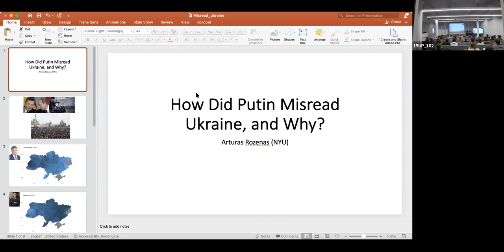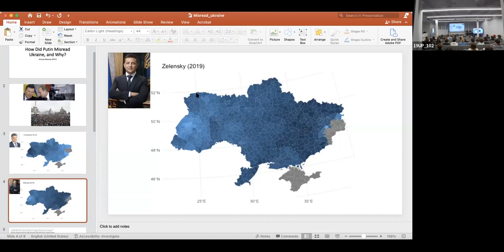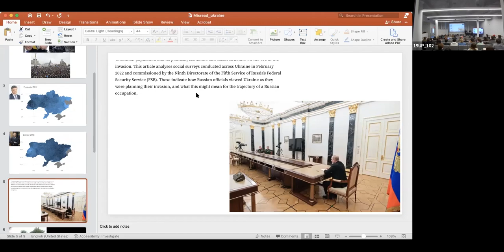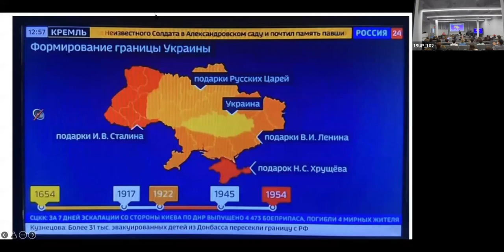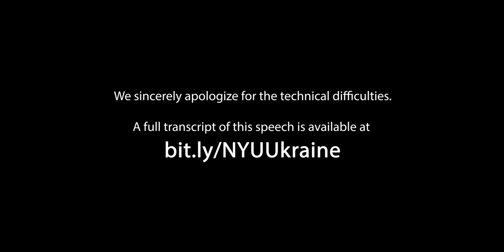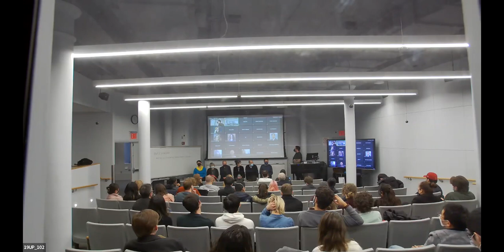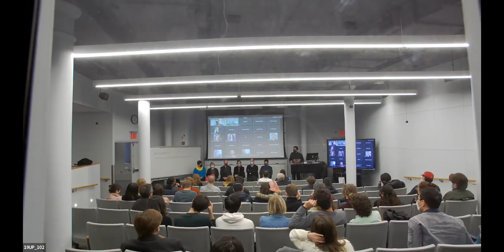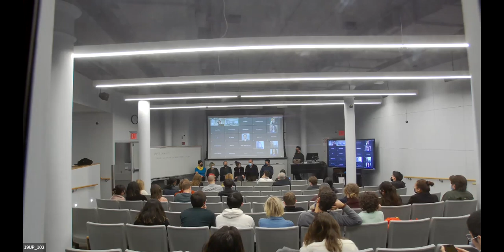What Is Happening in Ukraine, and Why? A Discussion with the NYU Community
** We sincerely apologize for technical difficulties which caused a loss of connection for several minutes and disrupted speaker Natalia Levina's portion of the event. The full transcript of her speech can be found

NYU faculty will make brief (5-minute) presentations on some of the most important questions related to the Russian invasion:

Did Putin misread Ukraine, and why? (Arturas Rozenas, Associate Professor of Politics (FAS))

Is Putin more worried about Ukraine joining NATO or joining the EU? (Joshua Tucker, Director of the Joran Center, Professor of Politics (FAS))

Why does Putin keep talking about Nazis? (Eliot Borenstein, Professor of Russian & Slavic Studies (FAS))

What was Soviet Ukraine? (Anne O’Donnell, Assistant Professor of History and Russian & Slavic Studies (FAS))

What does literature tell us about Russia and Ukraine? (Anne Lounsbery, Professor of Russian & Slavic Studies (FAS))

What is happening in Ukraine with regular citizens right now? (Natalia Levina, Professor of Information Systems (Stern))

What do ordinary Russians really think about the war?  (Rossen Djagalov, Assistant Professor of Russian & Slavic Studies (FAS))

This event is sponsored by The Department of Russian & Slavic Studies, the Jordan Center for the Advanced Study of Russia, the Office of the Provost, The Student Government Assembly, The Division of Student Affairs, The GSAS Graduate Student Union, and The Office of Global Programs.